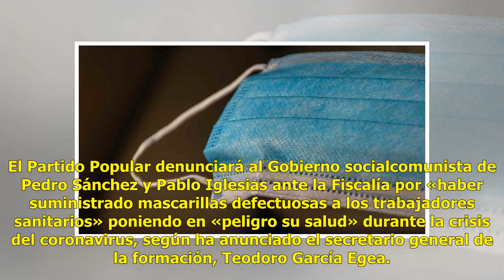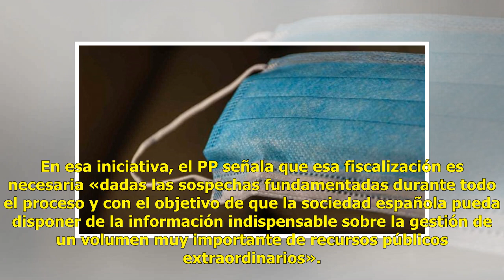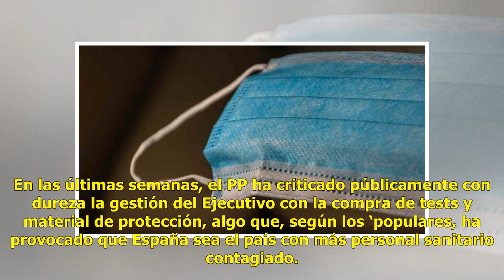El PP d.enunciará al Gobierno ante la Fiscalía por suministrar mascarillas ‘fa.ke’ a los sanitarios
➤ ¡Puedes compartir este video y expresar tu opinión en la sección de comentarios a continuación!